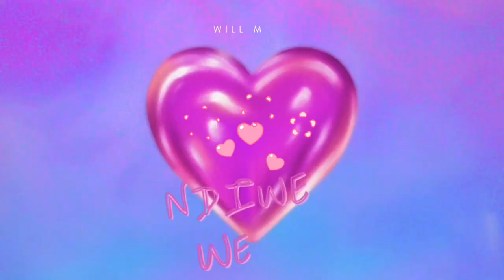Will Mush- Ndiwe Wega(Visualizer) ft Bobby Morgan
Its all Love out here